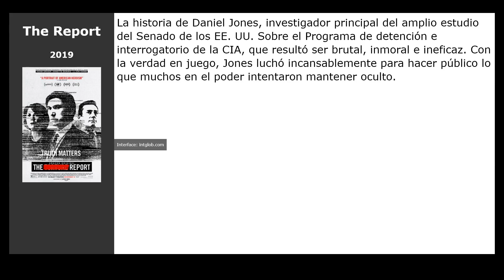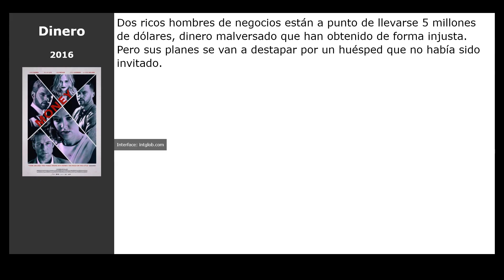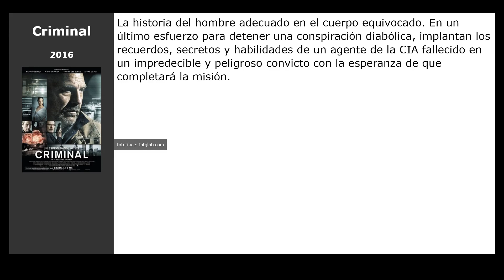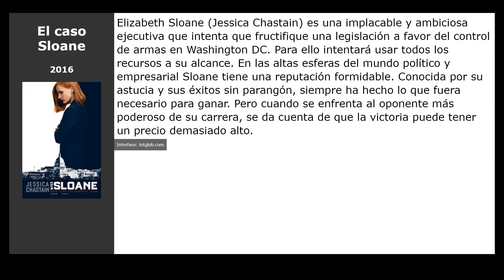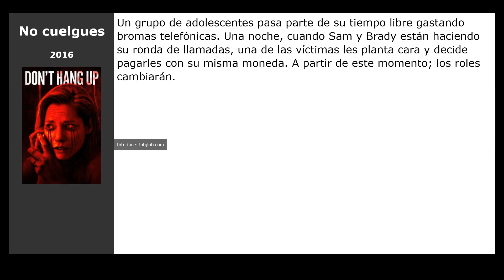20 Películas similares a Secretos de Estado (2019)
Películas el más parecidas a  Secretos de Estado (2019):

00:00 Introducción
00:07 Triple 9 (2016)
00:20 The Report (2019)
00:33 Desviados (2016)
00:46 Sully (2016)
00:57 El contable (2016)
01:13 Comanchería (2016)
01:26 Infiltrado (2016)
01:39 Dinero (2016)
01:52 Freakish (2016)
02:08 Criminal (2016)
02:19 Hollow Creek (2016)
02:32 Juego de armas (2016)
02:51 Un traidor como los nuestros (2016)
03:05 Alguien está vigilándote (2016)
03:18 Yo soy la venganza (2016)
03:31 Loving (2016)
03:44 El caso Sloane (2016)
03:57 Guilt (2016)
04:10 Dos buenos tipos (2016)
04:23 No cuelgues (2016)